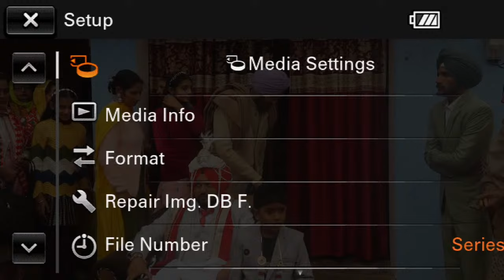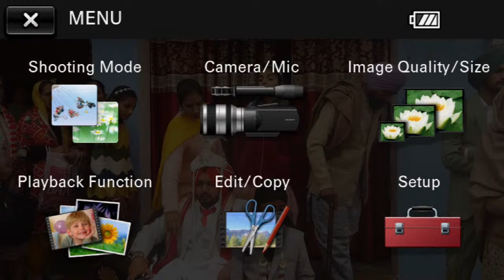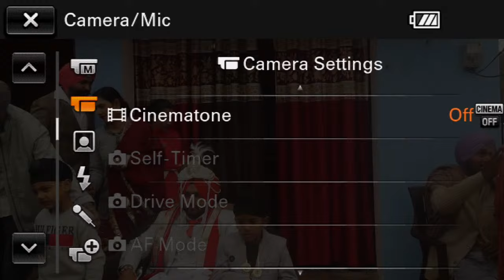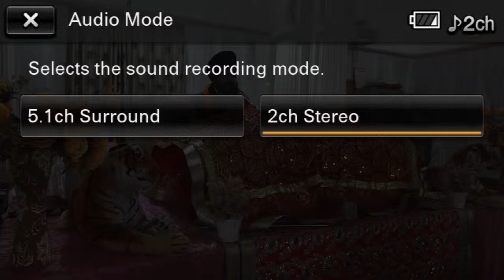🔴Live On Wedding Ceremony Jarmanjeet Singh 💕 Manraj kaur |Nirmal Photography Kajri Con-9149365521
Video is for educational purposes only.Copyright disclaimer under section 107 of the copyright act 1976‚ allowance is made for “fair use” for purposes sach as criticism‚ commemt‚ news reporting, teaching, scolership, and research. fair use is a use
Permitted by copyright status that might otherwise we infringing.